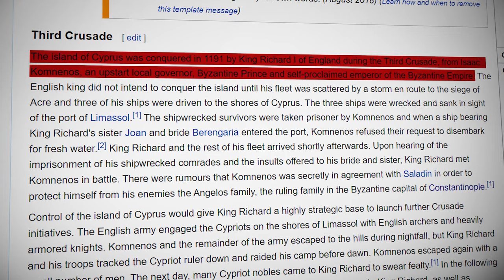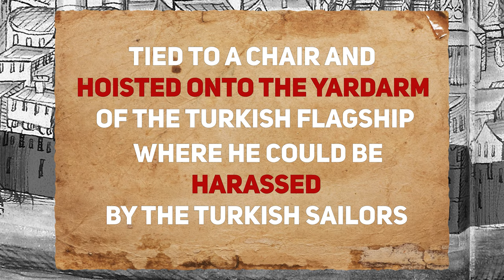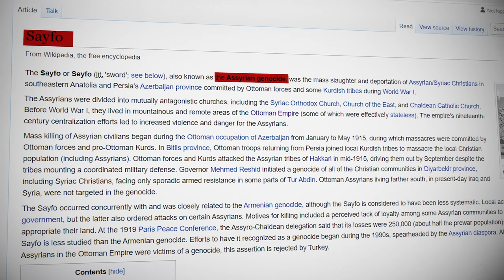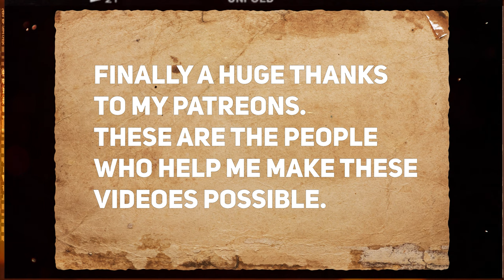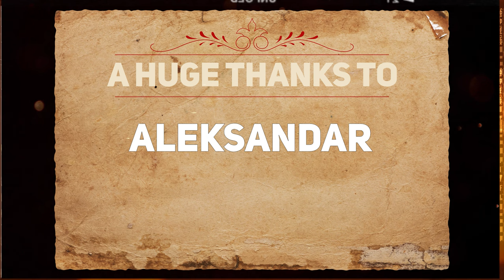The Tragic Story Of Marco Antonio Bragadin - The Unsung Hero Of Cyprus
In 1570, The Turkish Ottoman Empire launched a full scale invasion of Cyprus but one man fought against Muslims, the Venetian commander Marco Antonio Bragadin.
Note: This is a clip for the upcoming video "The Cyprus Conflict Explained - How Turkey Colonized The Greek Island Of Cyprus"